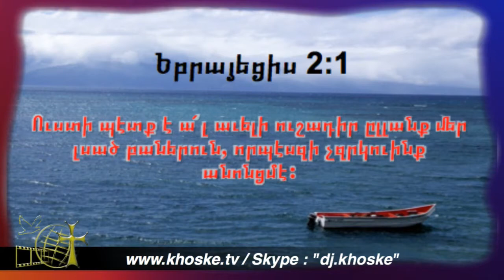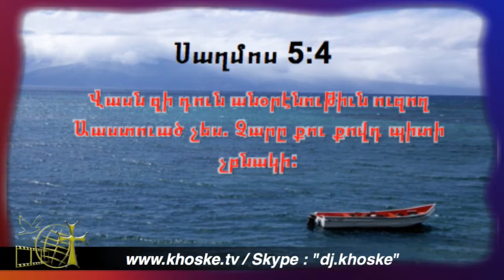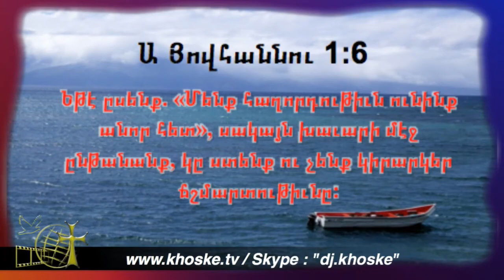Ինչպէ՞ս Հաւատացեալ Մը Կը Շեղի Իր Հաւատքէն 2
Ինտէրնետային Հաղորդակցութեան Ուղիղ Եթեր.
Ճշմարտութեան Խօսքը Ծառայութիւն, Հոգեւոր Գործնական Հարցումներու Գործնական Պատասխաններ - Ներսէս Ռաստկէլենեան.
Live Show - DJ Khoske (25 September 2019) "Hokevor Kordznagan Hartsumneru Kordznagan Badaskhanner - Inchbes Havadatsyal Me Ge Sheghi Ir Havadken?" - Nerses Rastguelenian.